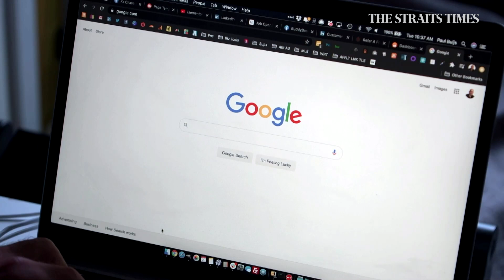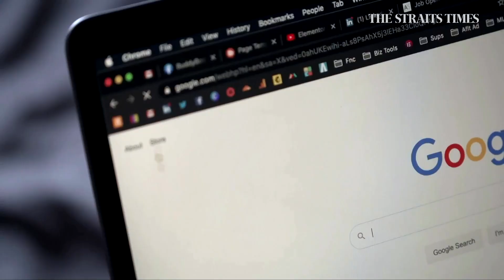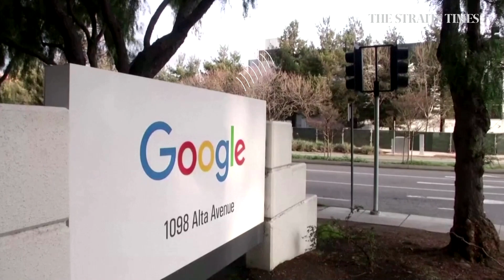US sues Google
The US Justice Department filed an antitrust lawsuit against Google, accusing the company of illegally using its market power to fend off rivals and said nothing was off the table, including a breakup of the internet search and advertising company. Read the story

Video: Reuters